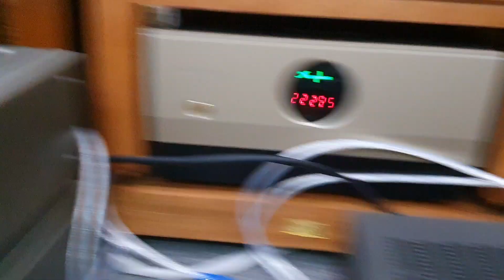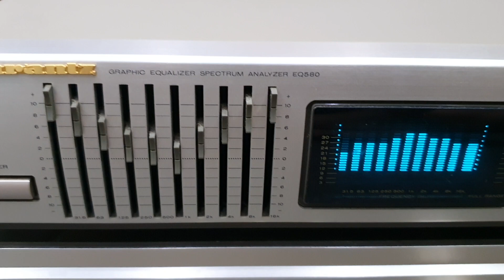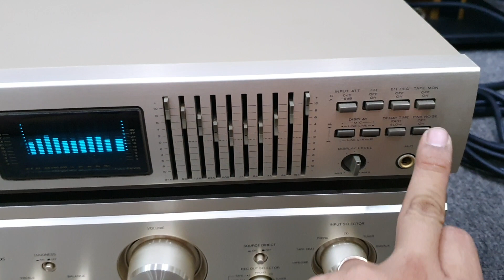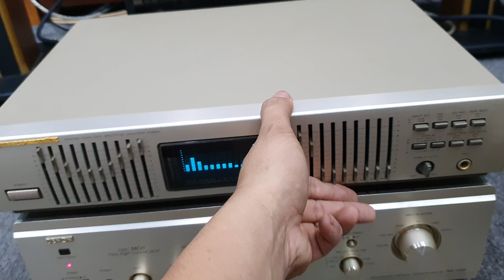Sale -Lọc xì Marantz EQ580 vàng gold đẹp keng. ít khi có hàng, giá lại tốt dịp cuối năm.